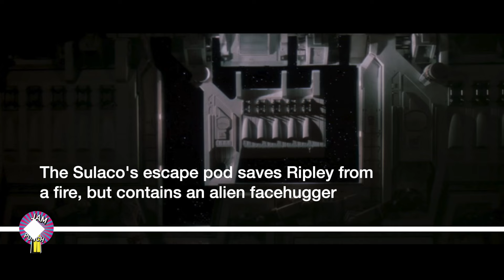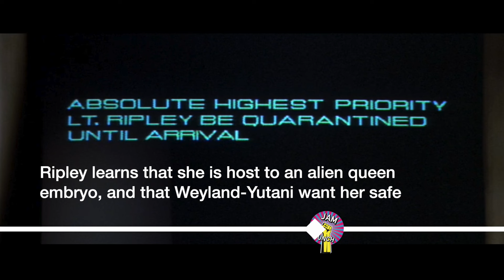Alien 3 STORY in 4 minutes! || Movie Timelines EXPLAINED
Alien 3 is a 1992 American science fiction horror film directed by David Fincher and written by David Giler, Walter Hill, and Larry Ferguson, from a story by Vincent Ward. It stars Sigourney Weaver, reprising her role as Ellen Ripley. It is the third installment of the Alien franchise and led to a sequel, Alien Resurrection (1997). Set immediately after the events of Aliens (1986), Ripley and an Alien organism are the only survivors of the Colonial Marine spaceship Sulaco following an escape pod's crash on a planet housing a penal colony populated by violent male inmates.

_Following the events of Aliens, an egg hatches aboard the Colonial Marine spaceship Sulaco, releasing a facehugger. A fire starts and the ship's computer launches an escape pod containing Ellen Ripley, Newt, Hicks, and the damaged android Bishop; all four are in cryonic stasis. This pod crashes on a high security prison planet. he inmates recover the crashed pod and its passengers. The facehugger approaches inmate Thomas Murphy's dog, Spike._

_Ripley is awakened by Clemens, the prison's chief medical officer, who informs her that she is the sole survivor. The prison warden, Harold Andrews, says that her presence may have disruptive effects. Ripley insists that Clemens perform an autopsy on Newt and that her and Hicks's bodies be subsequently burned, fearing that Newt may be carrying an Alien embryo. Despite protests from the warden and his assistant Aaron, the autopsy is conducted and no embryo is found. The funeral proceeds with spiritual leader Dillon delivering a speech as the deceased are dropped into the furnace. Elsewhere in the prison, a quadrupedal alien bursts from Spike._

_Ripley finds the damaged Bishop in the prison's garbage dump before being cornered by four inmates and almost attacked. After being saved by Dillon, Ripley returns to the infirmary and re-activates Bishop, who, before asking to be permanently shut down, confirms that a Facehugger came with them to Fiorina, under knowledge of the Weyland-Yutani Corporation. Growing to full size, the alien kills Murphy, Boggs, and Rains. It also returns outcast prisoner Golic to his previously psychopathic state. Ripley informs Andrews of her previous Xenomorph encounters[a] and suggests everyone work together to hunt down and kill it. However, the facility is without weapons; their only hope is the rescue ship being sent for Ripley by Weyland-Yutani._

_The Alien ambushes Ripley and Clemens in the prison infirmary, killing him, and cornering her. However, it mysteriously spares her and retreats. Ripley rushes to the cafeteria to warn the others. Andrews orders Aaron to take her back to the infirmary, but the warden himself is dragged into the vents and killed by the monster. Ripley rallies the inmates and proposes they pour flammable toxic waste into the ventilation system and ignite it to flush out the Alien. However, its intervention causes a premature explosion and several inmates die. With Aaron's help, Ripley scans herself using the escape pod's medical equipment and sees the embryo of an Alien Queen growing inside her. She also discovers that Weyland-Yutani hopes to turn the aliens into biological weapons._

_The Alien will not kill her because of the embryo she carries, so Ripley begs Dillon to do it; he agrees only if she helps the inmates kill the Alien first. They form a plan to lure the Alien into the foundry's molding facility, trap it, and drown it in molten lead. The bait-and-chase plan results in the deaths of every remaining prisoner but Dillon and Morse. Dillon sacrifices himself to position the Alien towards the mold as Morse pours the molten lead onto them. Although the Alien is covered in molten metal, it escapes the mold. Ripley activates the fire sprinklers, blowing the Alien apart from thermal shock._

_The Weyland–Yutani team arrives, including commandos and a man who looks identical to Bishop who says he is Bishop's creator.[b] He tries to persuade Ripley to undergo surgery to remove the Alien Queen embryo, claiming it will be destroyed. Ripley refuses and steps back onto a mobile platform, which Morse positions over the furnace. The Weyland–Yutani team shoots Morse in the leg to stop him; Aaron strikes the Bishop look-alike with a wrench and is shot dead by the commandos. Ignoring pleas to give them the embryo, Ripley throws herself into the furnace, holding captive the infant queen as it erupts from her. The facilities are closed down. Morse, the sole survivor, is led away as Ripley's final logbook recording from the Nostromo plays._